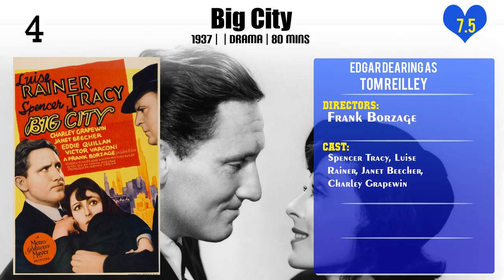Edgar Dearing Top 10 Movies of Edgar Dearing| Best 10 Movies of Edgar Dearing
Top 10 Movies of Edgar Dearing

Find the list of top 10 and best movies by Edgar Dearing
A Pair of Tights
The Nitwits
Love Is News
The Doctor Takes a Wife
The Golden Age of Comedy
Big City
The Nuisance
They Gave Him a Gun

Pl. Comment down your favorite movie of Edgar Dearing